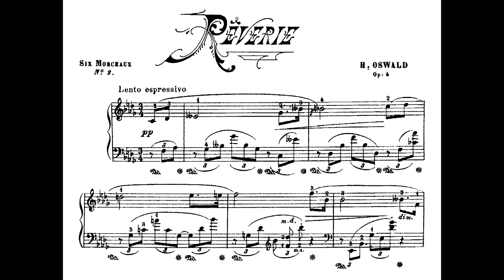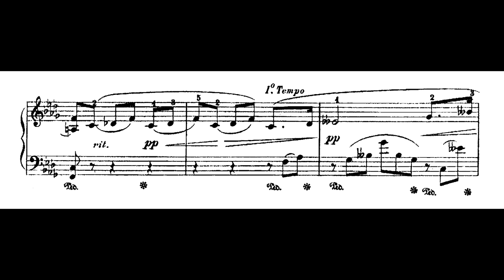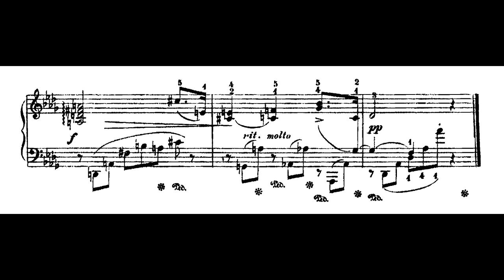Henrique Oswald - Rêverie Op.4 No.2 (José Eduardo Martins, piano)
Rêverie Op.4 No.2 (No.2 das 6 peças), de Henrique Oswald, interpretada por José Eduardo Martins.

Nossos agradecimentos a José Eduardo Martins pela autorização; e a Wellington Bujokas pelo envio da gravação.